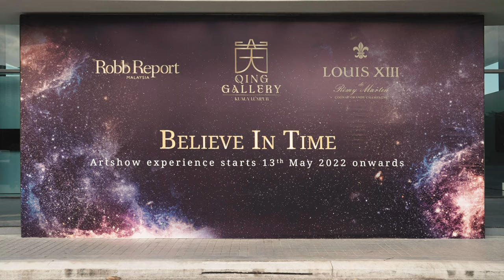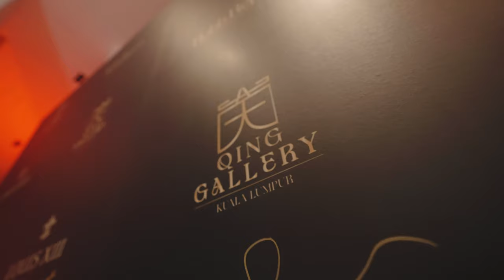Louis Xiii Believe InTime 1st day event launch